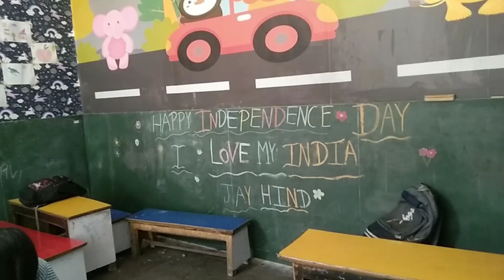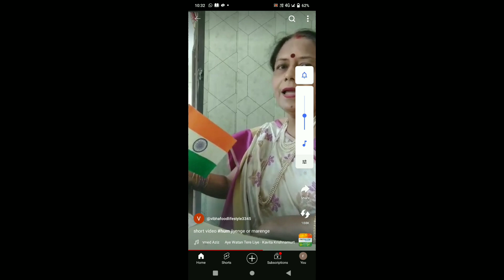shree khand banaya#thakur ji ka bhog independence day#celebration